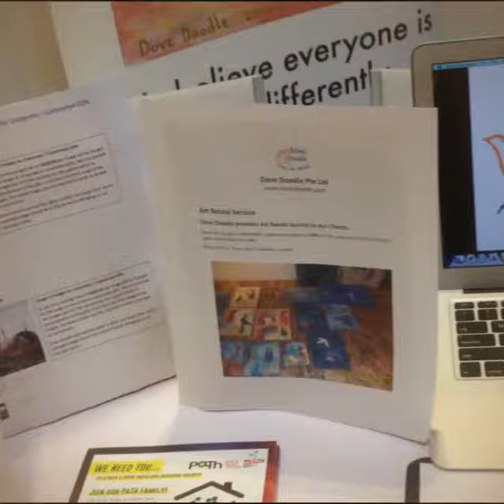Singapore Gifts Show 2016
Dove Doodle participated in the Singapore Gifts Show 2016 recently from 29 June to 1 July 2016, at Suntec City Convention Hall. This short video featured the launching of the event and the products that were showcased at this event. MP Ms Rahayu Mahzam was the Guest-of -Honour for this event.